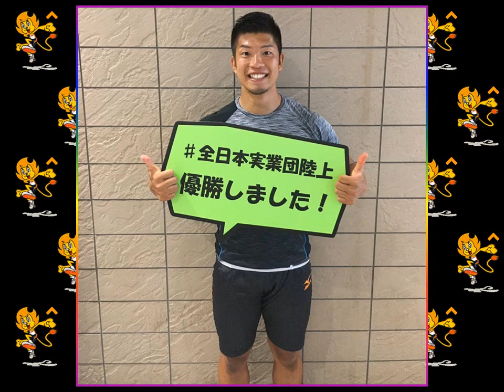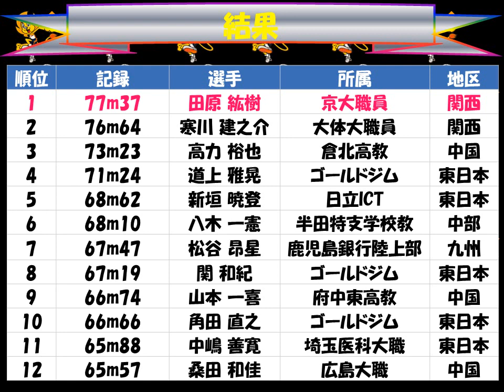全日本実業団対抗陸上競技選手権大会２０１７「男子 やり投げ」優勝：田原 紘樹（京大職員）